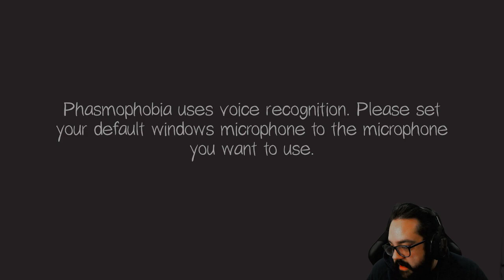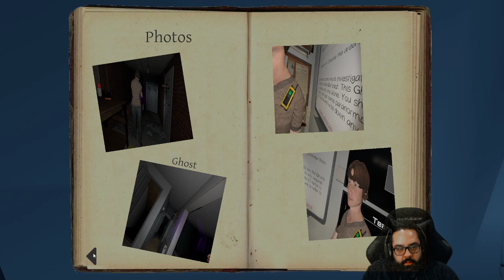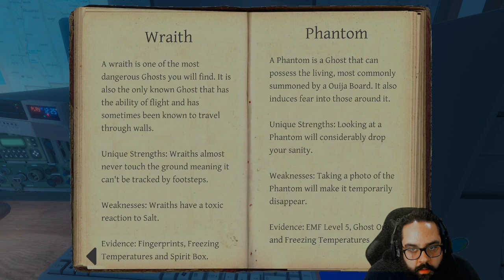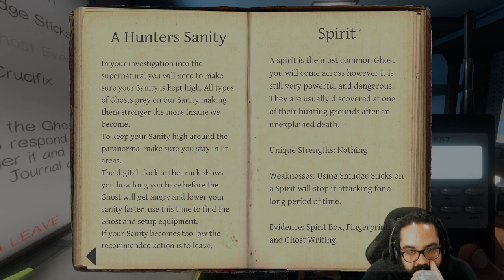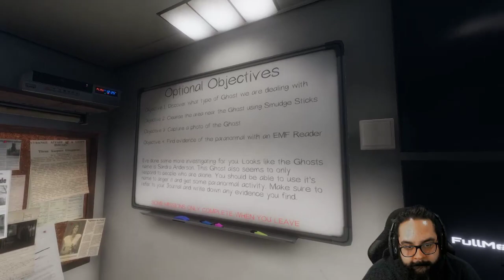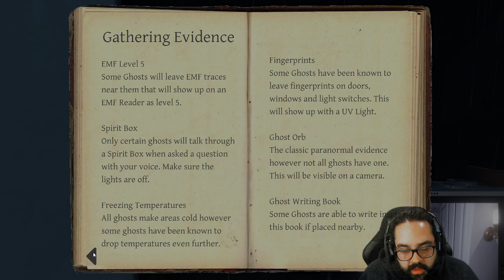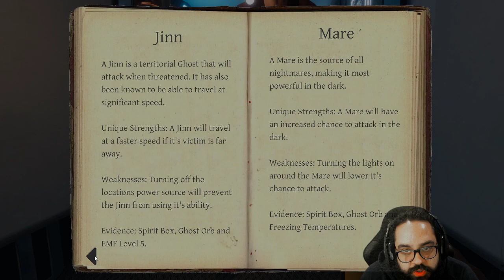Highlight: Why....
Good friends doing stupid things. (Weird Audio issue where I echo. Not too bad but I wasn't able to fix it till next stream.)